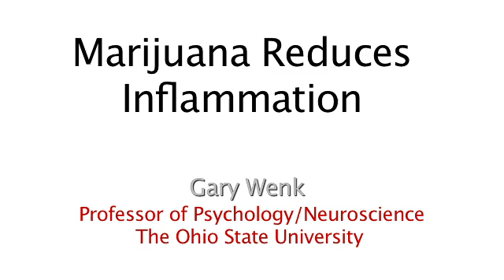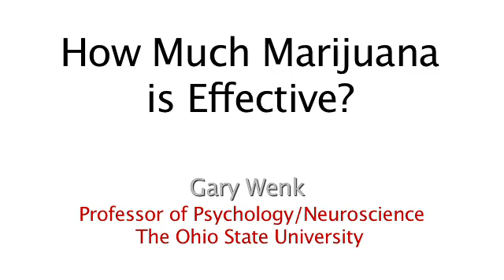Marijuana and Coffee are Good for the Brain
Gary Wenk, professor of psychology and neuroscience at The Ohio State University, discusses what happens to our brains as we age. Low doses of marijuana seem to stimulate the brain in positive ways. Coffee acts as another stimulant that is proving helpful. Professor Wenk also talks about the best method to slow down the aging process.